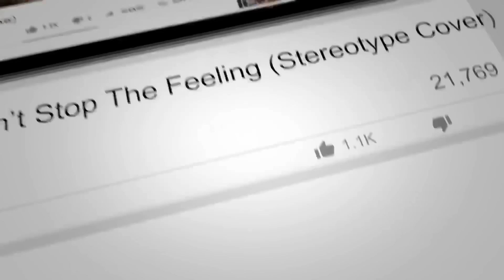Ben&Ben - Maybe The Night (Stereotype Cover)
Listen to our cover of "Maybe The Night" by Ben&Ben.

Hey everyone! We are STEREOTYPE! A four-piece acoustic cover band from Cebu. We appreciate everyone's kind words and support! Much love to everyone! ❤️❤️❤️